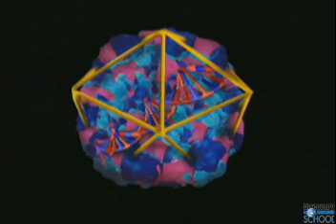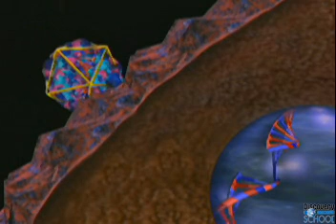Understanding Viruses part 16/17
Using Viruses to Cure Genetic Diseases